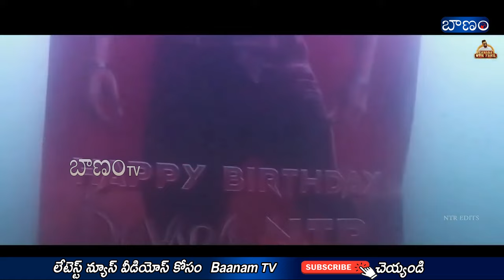Canada NTR Fans ❤️👌🔥🔥🔥| Devara | NTR Latest | Jr NTR Latest | FearSong | Baanam TV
Canada NTR Fans ❤️👌🔥🔥🔥 Never Before 🔥🔥🔥🐯 | ManOfMassesNTR NTR Devara | Baanam TV FearSong Devara AllHailTheTiger ManofMassesNTR HappyBirthdayNTR Canada 🇨🇦